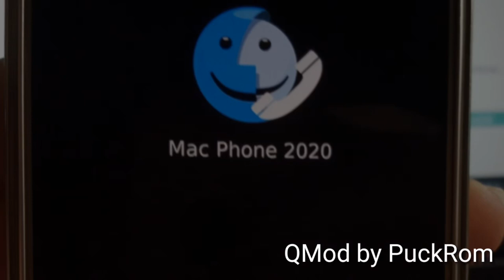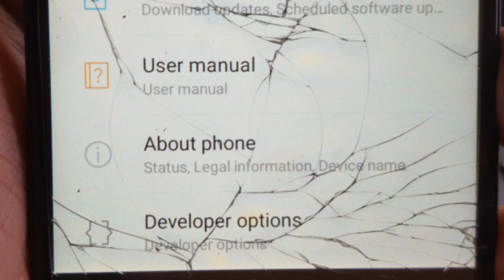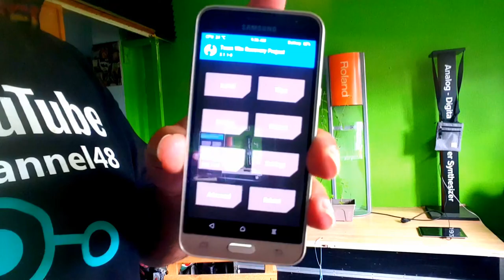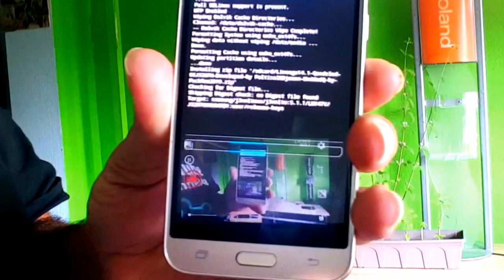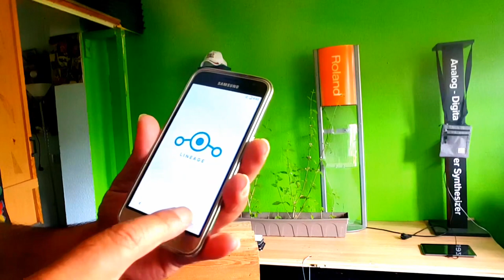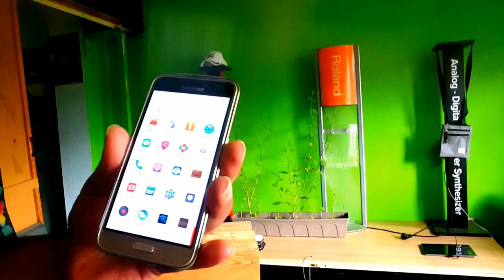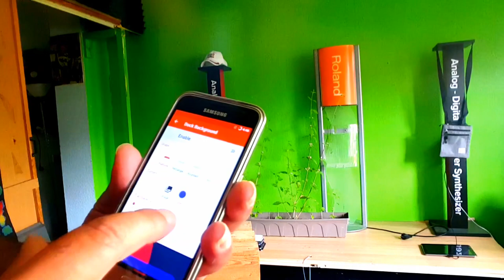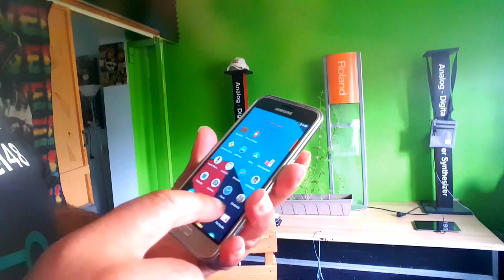J320 FN / M / G / F / updated Lineage OS N (June Patched) by Djeman & Faltisal 2019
O had a fight with my shaver if your wondering what’s the white Tissue thing on my face .. forgot to remove it ..

Finally Djeman updated the only Rom for this device and I Say Thank You 😊

This is a great build and the very best , cause there is no other
and it was created by Faltisal and Djeman -
They are the King of this Phone.

We had some development and even a Rom from last year by
Pixelboot , but wifi was not working , never got updated
so Djeman and Faltisal are  defenitly the KING of the
Samsung J320FN and who ever don't agree bring me a better ROM!

To get started you must have TWRP installed , that's a custom recovery that
will let you install ROMS on your device.

I alway dress up a ROM aswel for me and those that love it
and so I did with this ROM to..
You can decide what ROm you like to install , The Empty and Light
or the Pimped with great adds ready to use.

Stuff in MODDED ROm

Pixel Q Bootanimation
Nova Launcher instead of Trebuchet
Firewall
Rootbrowser
Magisk Manager
RadioDroid
Scanner Radio
APKPURE App Store
Open Camera
Audio Recorder
FM RADIO
ARD Mediathek Live German TV and Series
Bitdefender Antivirus Real Time Protection
PODCAST Player
And Hidded treasures you must find yourself (Surprise)

If your a Starter  or if you want the ROM ONLY Or TWRP or the version
Go read and study how to get started.

If you want the ROM in the VIDEO -it's the SAME ROM
SAME ENGINE download it from here
( All credits to Djeman and Faltisal)

If this information was useful

Channel48